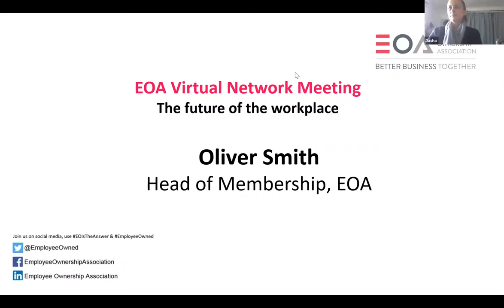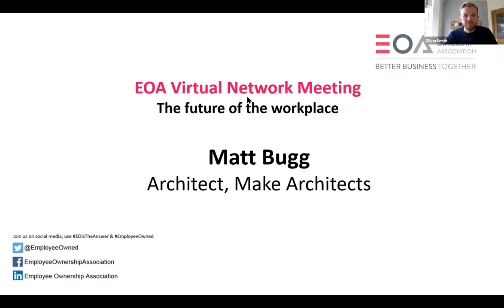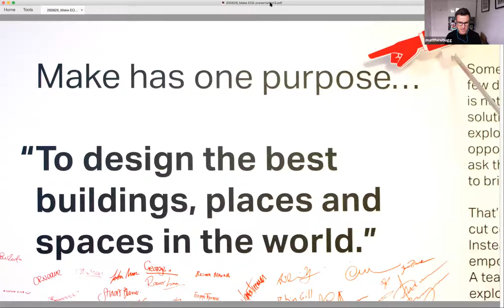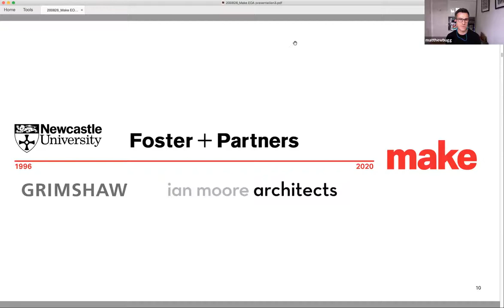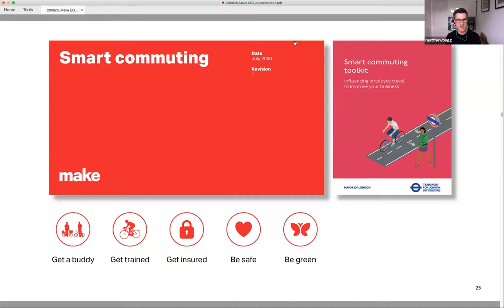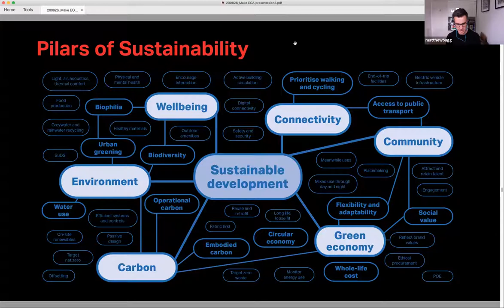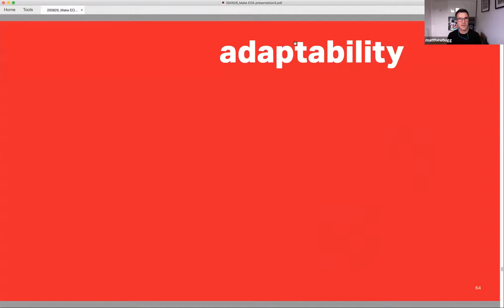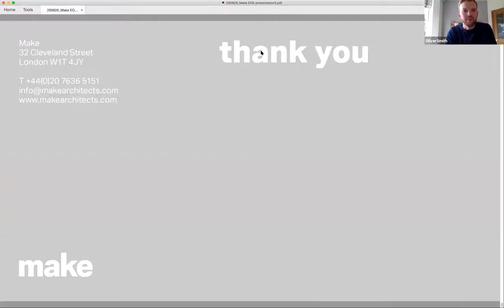EOA Virtual Network Meeting 26/08/2020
As businesses begin to re-open their doors, businesses are faced with addressing concerns around worker safety, employee peace of mind and future proofing the work space.  This month’s Virtual Network Meeting featured Matt Bugg, an architect at Make, an employee owned architectural practise in London.  Matt shared the innovative ideas they have implemented to ensure their employee owners are kept safe, healthy and productive.